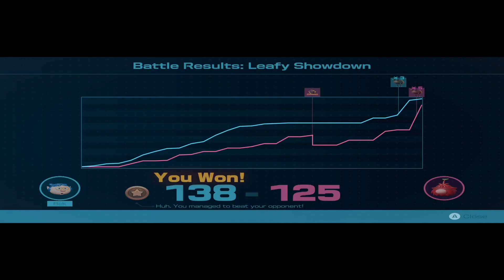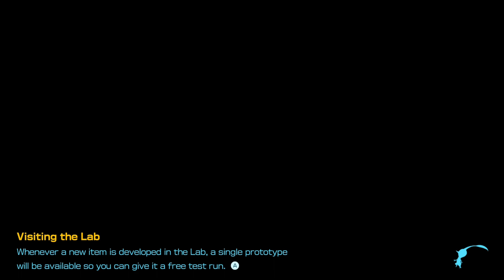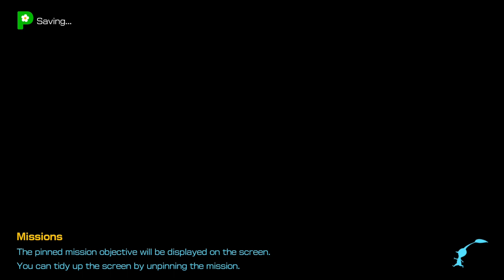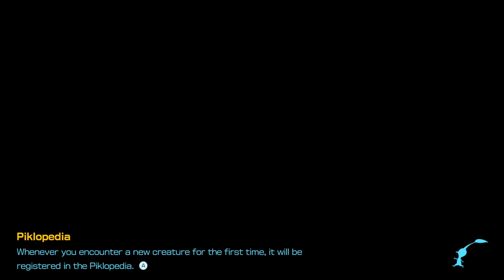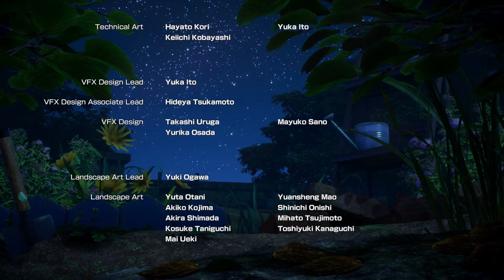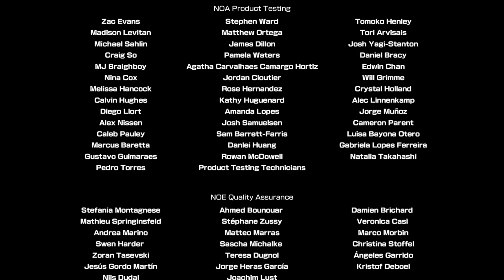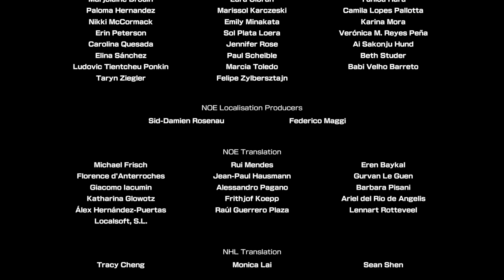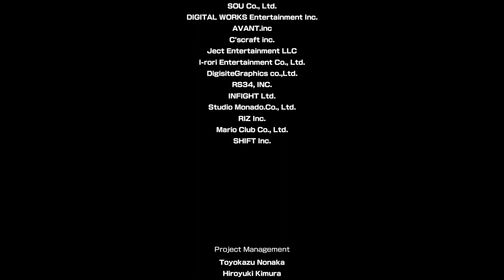Pikmin 4 (Switch) - Part 61 (No Commentary) Hero's Hideaway (Leafy Showdown) 85% to 99%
No commentary
Walkthrough
Let's play
English
Nintendo Switch
Game
Gameplay